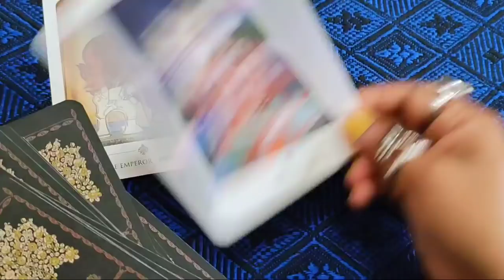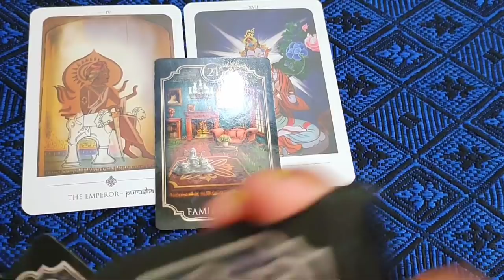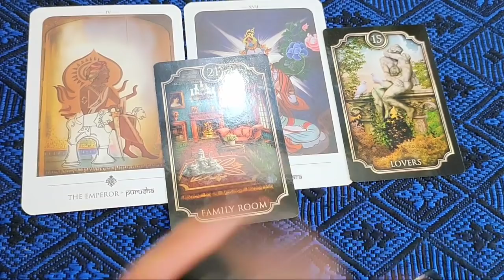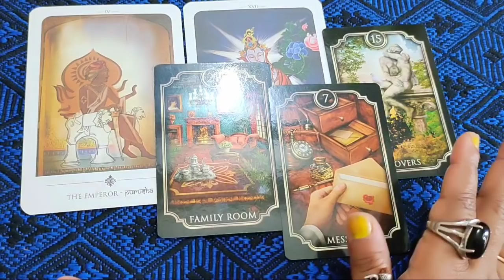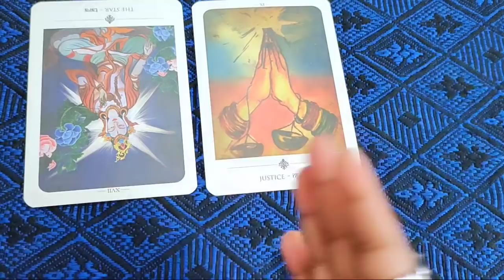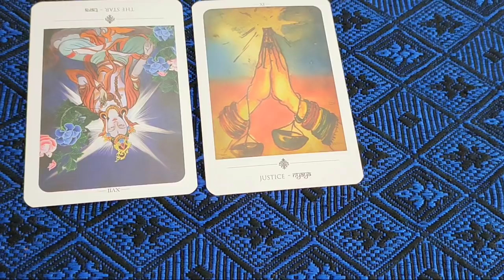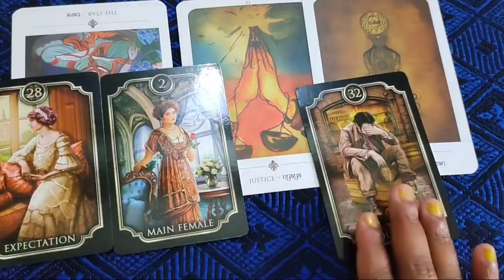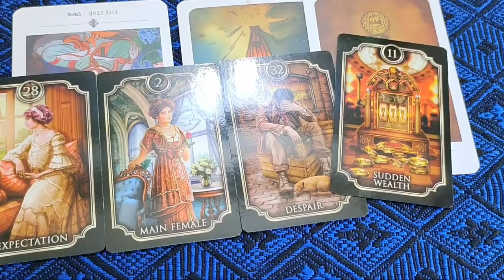चुने एक तस्वीर और देखें अगले 15 दिनों में आपकी कौन सी इच्छा/Wish पूरी होने वाली है, TAROT READING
Hi I Am Vandana.

Card 1❤️ 01:01
Card 2❤️ 04:17

TarotreadinginHindi,pickacard,wishfullfillment,LoveTarotreading,currentfealing,soulmate,futurehusband,futurewife,twinflame,whowillmarryyou,

Hello everyone
This video is all about tarot reading on your partner's current feelings and their next move,Its a timeless general reading and also not gender specific So take what resonates and leave the rest Also don't take any decision based on the reading as it is a general reading so take it as a guidance pickacard tarot card reading tarot lovers next hours action pick a card theirfeelings the wheel of fortune their thinking message from your partner love messages next move their energy hindi trot reading hindi love reading soulmate twinflames lovelife future present past marriage astrology india uk pakistan bangladesh numerology tarot hindi usa marathi urdu third party healing meditation husband wife urdu tarot reading karmic couples india timeless তাদেরবর্তমানঅনুভূতি u گھنٹ